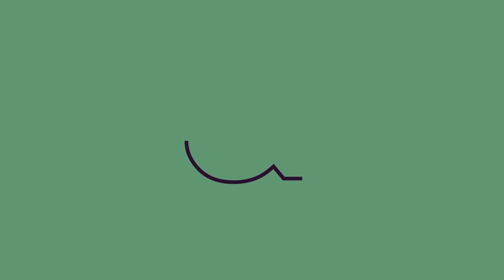Carl Sachs On Sellars' Manifest Image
Here is an excerpt from the second session of the Seminar “Cybernetics and Psychology in Sellars’ Scientific Image of Mind” by Carl Sachs. As a part of our AccLab initiative, these short presentations aim to accelerate the circulation of knowledge in order to open new spaces within the world of contemporary theory.